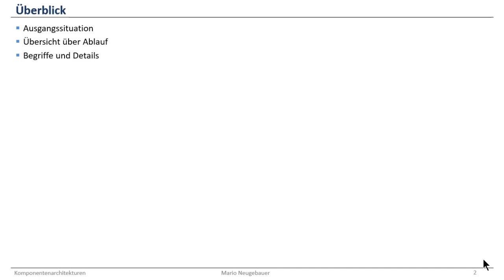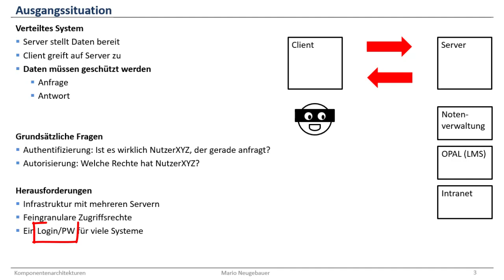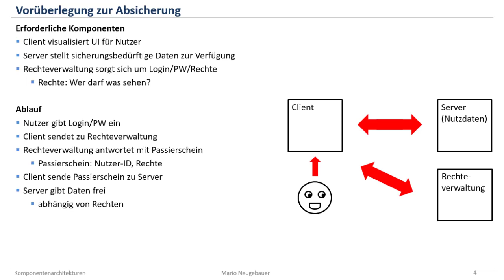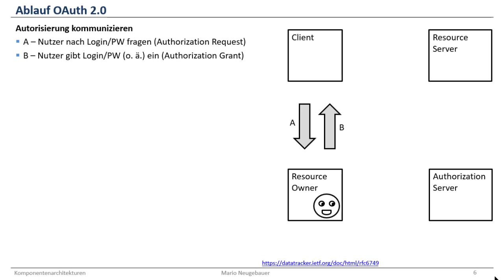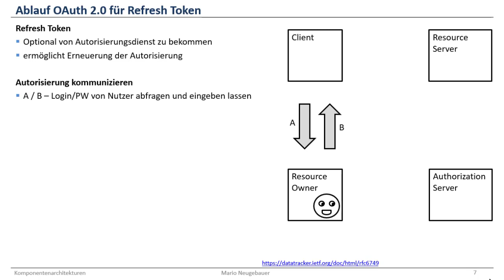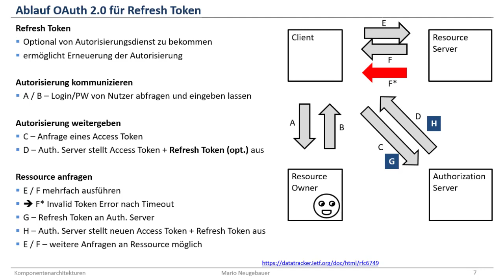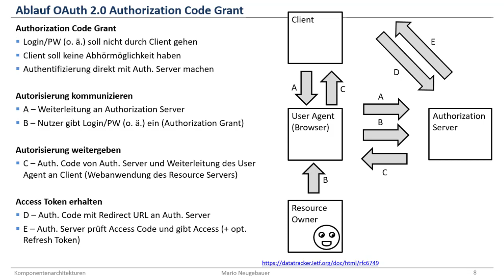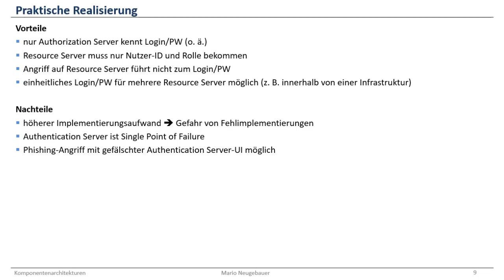OAuth 2.0 kurz erklärt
Es werden die wesentlichen Komponenten und Abläufe im Standard OAuth 2.0 erklärt.